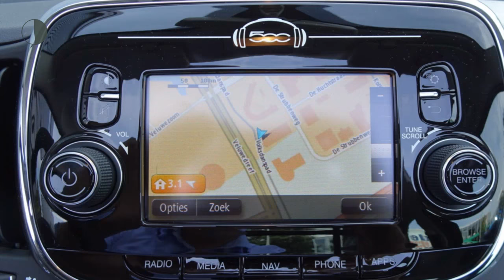Fiat 500C Cabrio TA Turbo 80pk Lounge - Navigatie - 16"